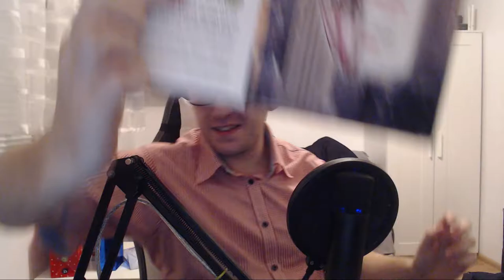POMIDOR ŻYCZY WAM WESOŁYCH, ZDROWYCH I POGODNYCH ŚWIĄT!